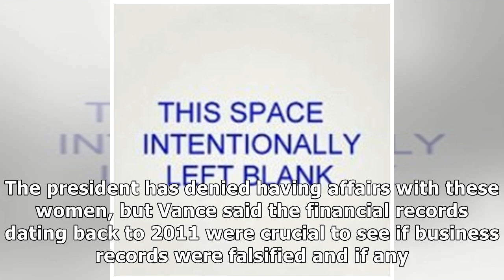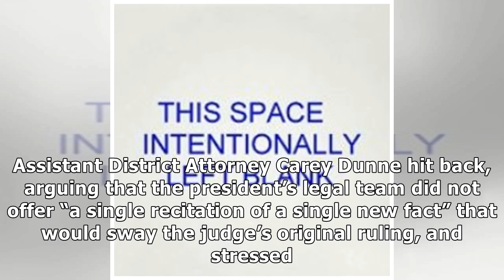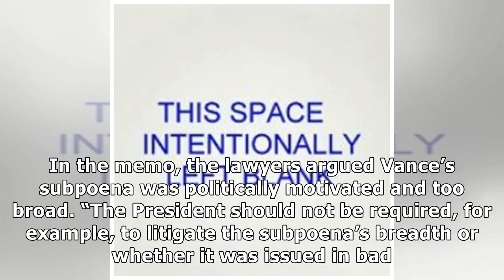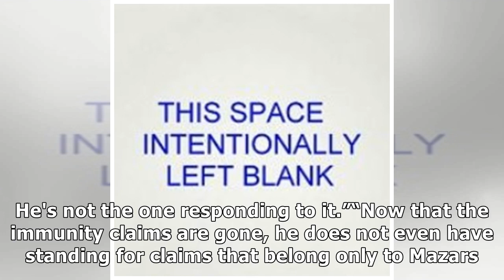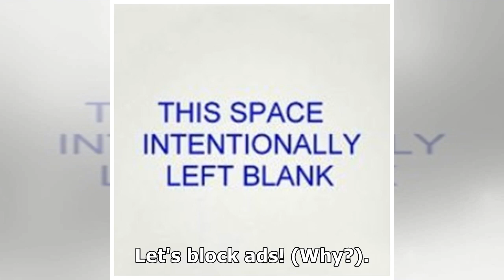NY Judge in Trump’s Tax Return Fight: Why Are We Still Here?